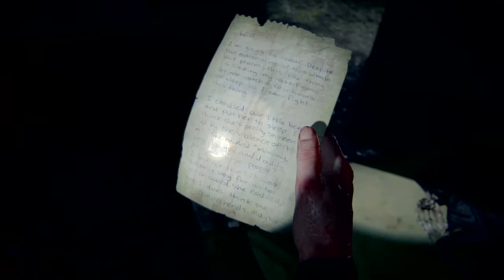The Last of Us™ Part II_20200629181826